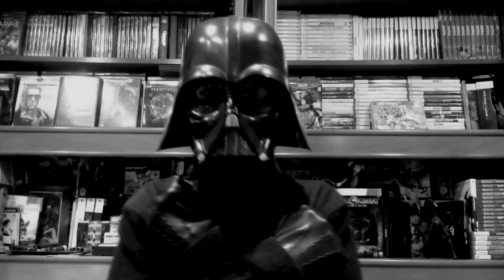RETO TRIPLE BOSS #02 - KNRB0 - BIG FUZZ - ALICE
Reto Triple Boss Fight, es una sección en la que nos enfrentamos a 3 enemigos finales al azar de cualquier juego o plataforma y de cualquier época, disfruta...conoce o recuerda aquellos enfrentamientos míticos, todos realizados con algún handicap en contra o algún parámetro que lo haga más difícil, aunque el auténtico propósito es homenajear a la cantidad de jefes que nos dan dado esos momentos tan especiales.

00:28 - KNRB0
06:17 - Kenny 1&2 + BIG FUZZ
09:45 - Alice